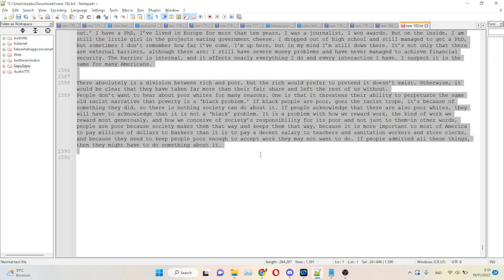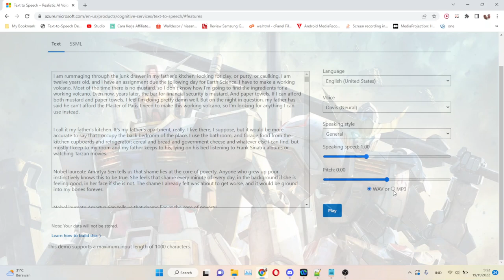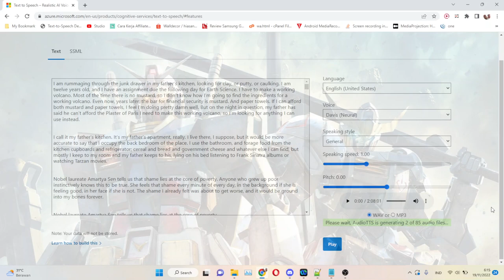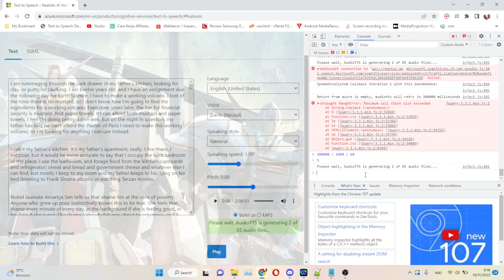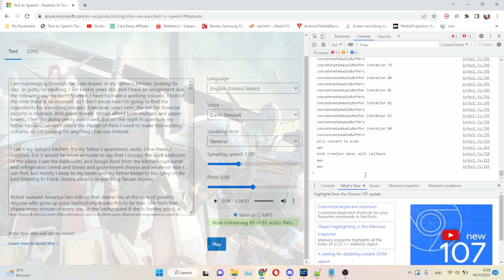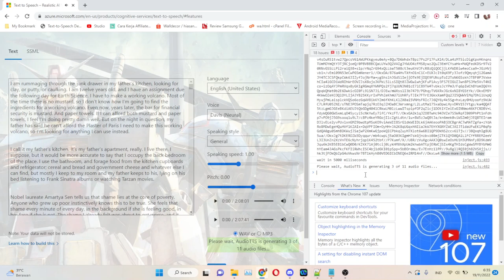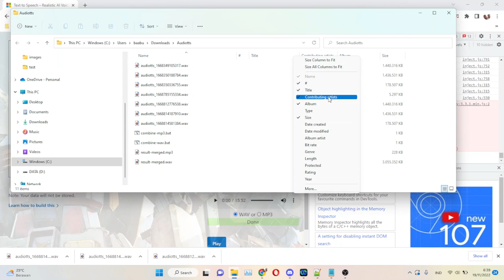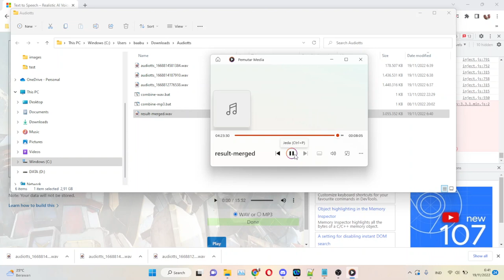I Convert An ebook into A Single AudioBook of 4.5 Hours File in 50 Minutes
Here I convert a story book which has around 261K characters into a single audiobook file in WAV format. The result has around 4.5 hours length audio. The file size is around 3GB. The process took around 50 minutes.

Tools I used in this conversion:
- Chrome Browser
- AudioTTS with Token
- SOX

The Process:
00:00 Start the process by copy all the plain text into azure text to speech demo page
00:56 Select Davis Voice's
01:03 I decide to choose WAV
01:07 Start generating voices. You will hear the first chunk voice's. AudioTTS will break into 3 files. The first file contains 85 chunks, second file contains 85 chunks and the last file contains 11 chunks.
14:43 Now the first file is done. AudioTTS will wait around five minutes before starting the second files.
19:41 The second file is starting to process. You will hear the 86th chunk voice.
23:36 The second iteration of the second file took longer time. It could be because of connection error to azure. We can check it in the console. I open the console and see what happen in the background.
23:43 Yes the response from azure is blank and had an error. AudioTTS will retry the failed one in five minutes.
25:54 AudioTTS starting to retry the failed one and the result is success. AudioTTS continues the process.
38:15 The second file is done. AudioTTS will wait around 5 five minutes before starting the third file.
43:12 The third file is starting to process. This is the file.
44:59 I download the first file and wait until it is completed.
46:06 I download the second file and wait until it is completed.
47:20 I download the third file and wait untul it is completed.
47:53 I will remove my old files and keep the new one (3 new files).
48:10 I double click combine-wav.bat to combine all wav files. It will took sometimes. I will wait until it is done.
49:16 The merging process is done. We will see the result, result-merged.wav.
49:36 I play the result. The result is OK.